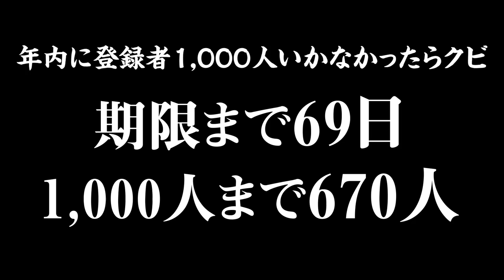【包丁】基本的な切り方を全部マスターしてるのか？検証してみた！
柊みずほです★
このチャンネルは『火、木、土、日』の20時に更新予定です♪
私に食べて欲しい食べ物があればどしどしコメント下さい♥

■手紙やプレゼントの宛先はこちら
〒106-0047 東京都港区南麻布5-10-32
　麻布広尾ナショナルコート101
「株式会社ARreA みずほ」宛